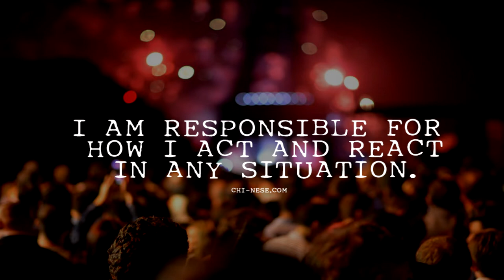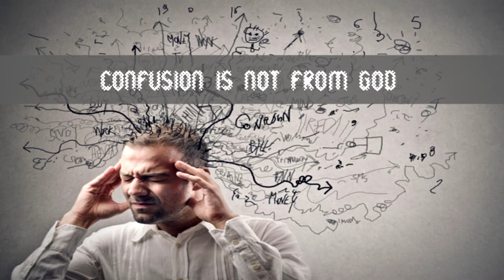Fruit of Deception